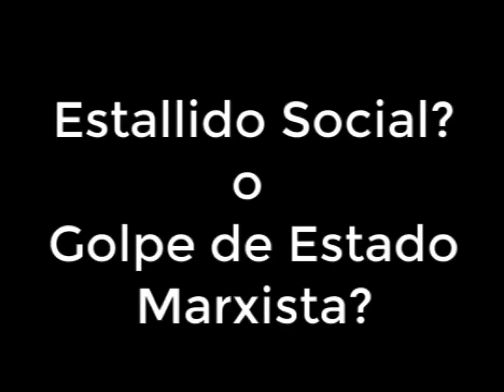LA EXTREMA IZQUIERDA SIEMPRE DIJO QUE FUE PLANEADO EL ESTALLIDO 🧐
RECHAZAMOS LA PROPUESTA COMPLETA Y LA PLURI-IZQUIERDA INDIGENISTA, PARITARIA Y MARXISTA, AHORA URGE UNA "LEY DE DEFENSA DE LA DEMOCRACIA" LA LEY "MALDITA" (BENDITA).

"¡A favor de una constitución minarquista como la del 2005 restrigiendo aun mas el derroche público y en contra de una constitución populista!"

Una nueva constitución y un presidente izquierdista populista y demagógico no nos pueden hacer un país próspero, pero si muy pobres disparando el gasto, la inflación y la deuda pública.

Sigue nuestra nueva página de respaldo @recuperandochile2